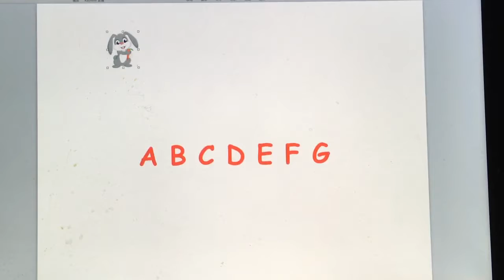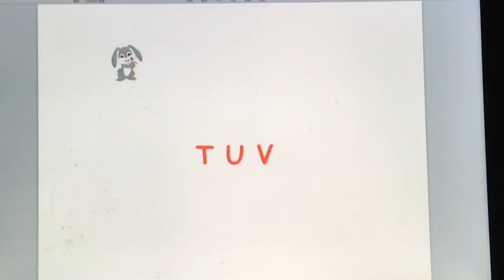ABC song for Kids | Songs for Kids| Nillydays Kids TV